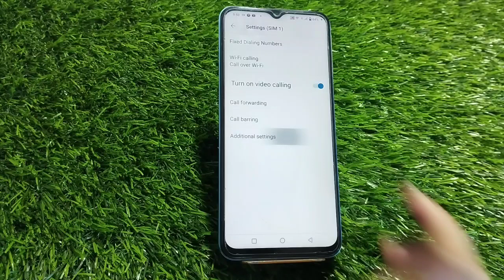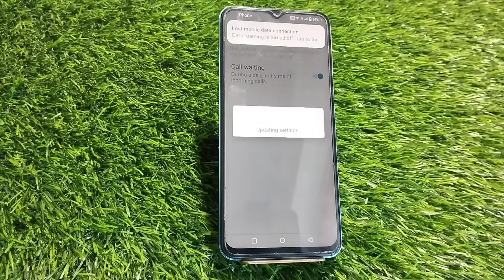How To Call Waiting In Iqoo Z7 Pro, Call Waiting Enable In Iqoo Z7 Pro, Call Waiting Setting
How To Call Waiting In Iqoo Z7 Pro, Call Waiting Enable In Iqoo Z7 Pro, Call Waiting Setting Kaise Karen In Iqoo Z7 Pro,

Call_Waiting Iqoo Z7 Pro,